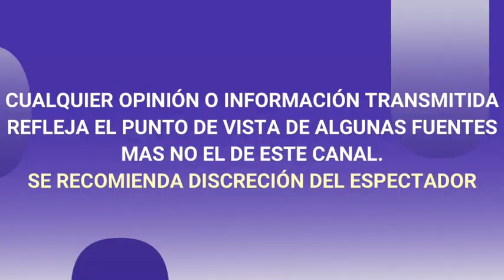MARIBEL GUARDIA ESTALLA contra CONOCIDA REVISTA y LOS ACUSA DE MENTIROSOS